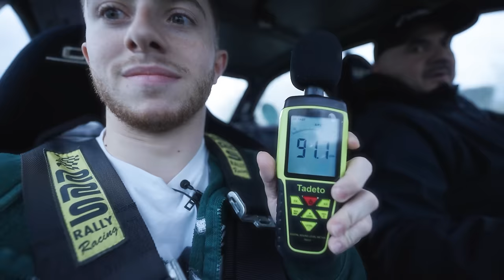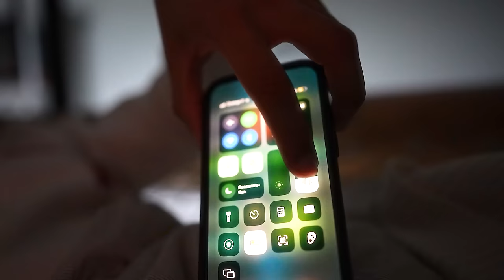ESSAYER DE NE PAS CRIER PENDANT 24H (Feat. Mastu)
Salut ! Aujourd’hui nouvelle vidéo ! Dans cette video on va tenter de ne pas crier pendant 24h avec Mastu ! Je tente un nouveau format de video, déja tout nouveau concept essayez de ne pas crier pendant 24h, mais surtout on va s’enfermer dans une villa ensemble et on s’est chacun preparer des petits pranks l’un l’autre, tout en vous vlog tout ca ! C’est parti ! Essayez de ne pas crier pendant 24h

POST-PRODUCTION :

• Chef monteur : Bogdan (Wekyt)
• Monteur : Tim W.
• Miniature : Meganini
• Assets : ClydeStudio